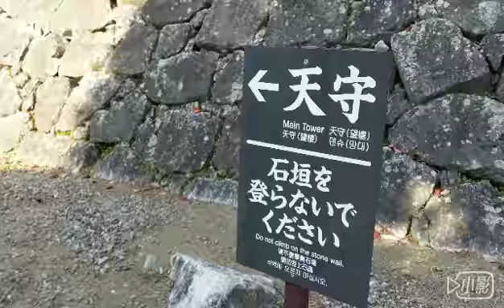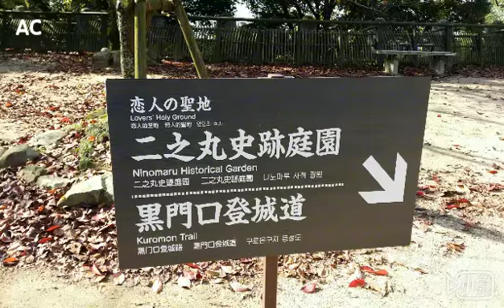松山城 (松山)-日本四國自由行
JR 松山 站附近, 乘市內鐵道 (往道後溫泉方向 ) 在 『大道街站』下車, 步行 數分鐘, 松山城 (纜車‧索道椅)站 -入口 +  松山城二之丸史跡庭園 (日本"國家的重要文化財" )

20171121